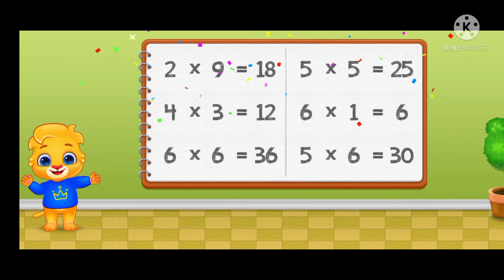cartoon multiplication kids video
Periwinkle
Elearning
e-periwinkle
periwinkle books
Multiplication
introduction to the basic concept of multiplication
math video lesson
2nd grade children
Kids
Children
Education
Study
Learn
Animation
Maths
Math
Primary School (School Category)
Basic Multiplication
Basic Multiplication for kids
basic multiplication for children
basic multiplication tutorial
basic multiplication lessons
basic multiplication facts